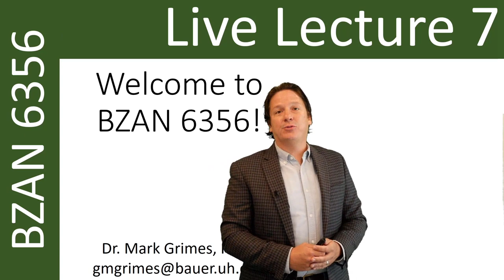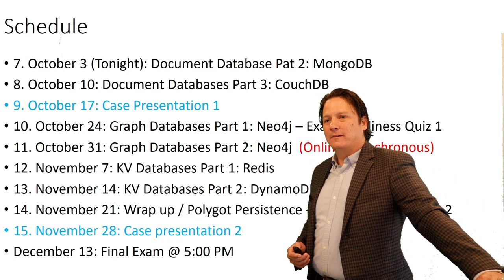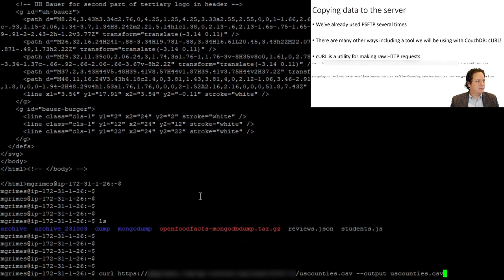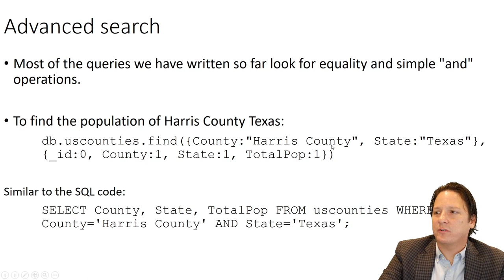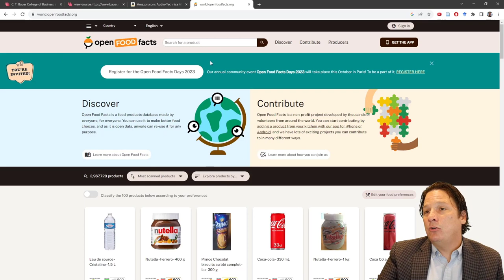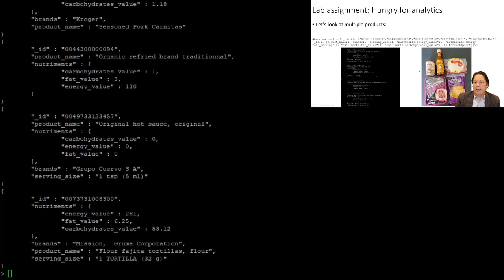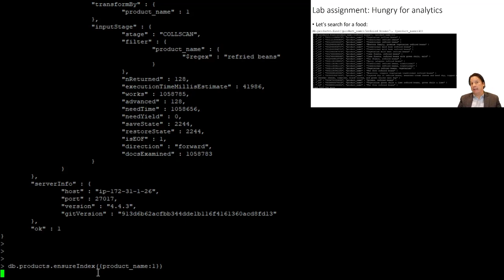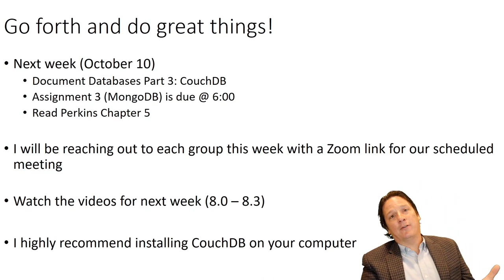Lecture 7 - BZAN 6356 Fall 2023